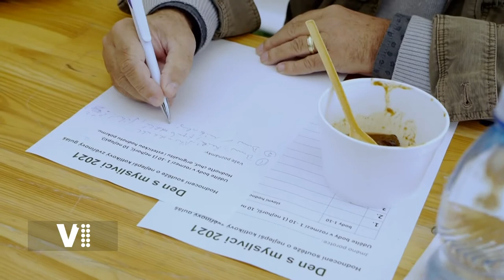Hradecký expres 42/2021